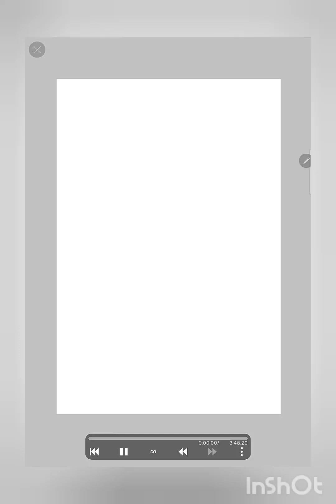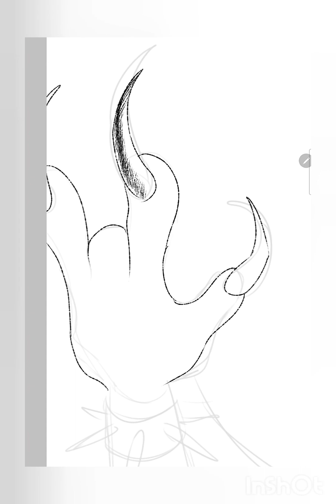SPEEDPAINT #26: ‼️🤟ROCK VENEER🤟‼️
had lots of fun drawing this